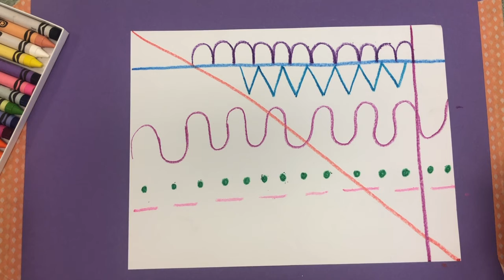Drawing Lines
Learning how to draw different types of Lines